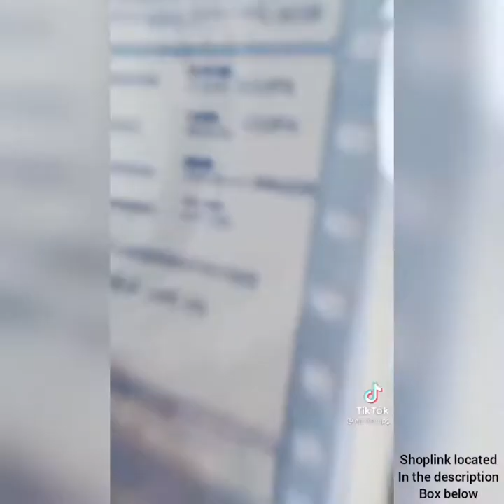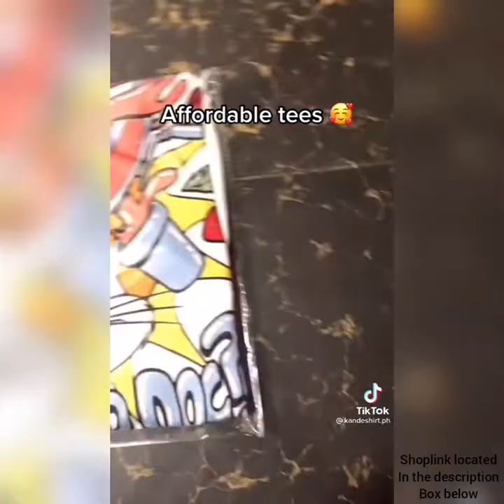SHOPEE AND LAZADA FINDS FASHION EDITION | OOTD | Ziana's Compilation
SHOPEE BUDOOOOL❗❗ PABUDOL NA KAYO MGA SIS💸 🛒🛍️
SHOPLINK 👇

SHOPPING💸🛒🛍️❤️